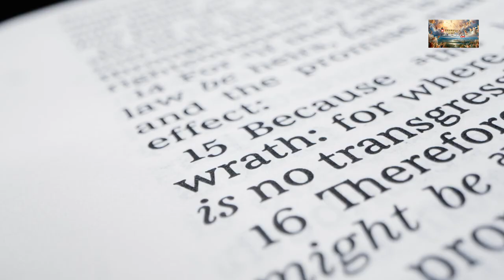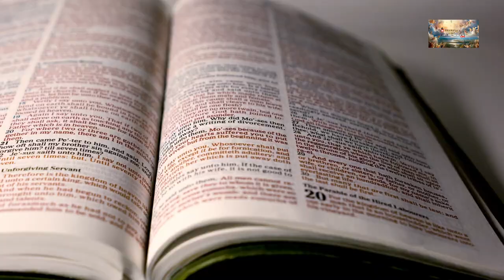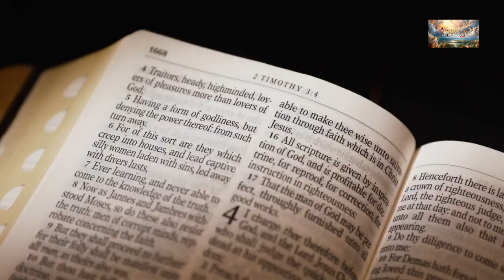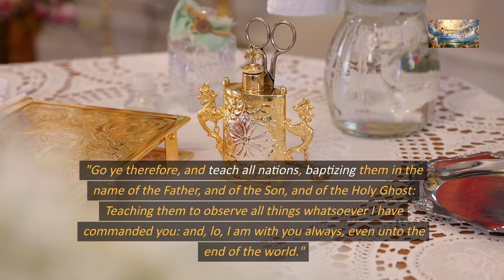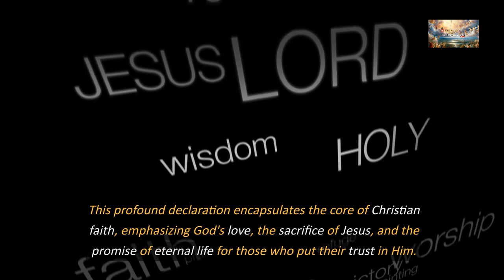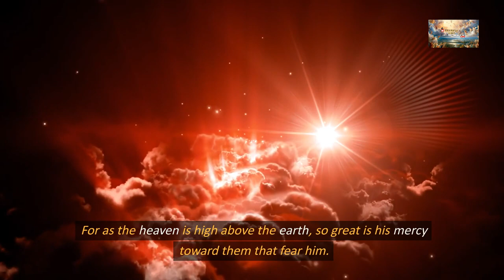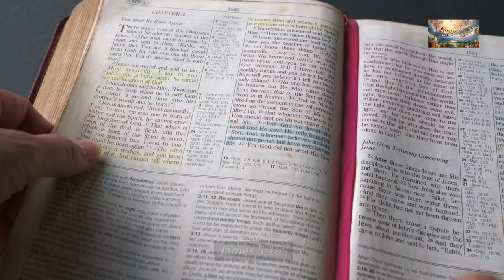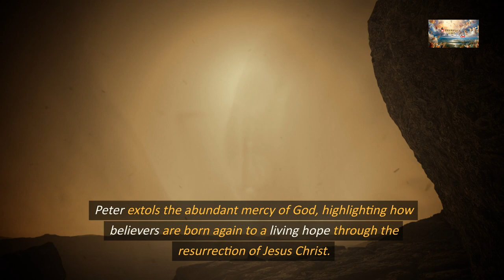Sins Redeemed: The Universal Call of Salvation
📖 Today's Sermon: Understanding the Equal Weight of Sin we all Bear and Our Salvation

In acknowledging our shared human experience, the Bible unequivocally declares that all have sinned. No one stands exempt from the reality of sin, for it is woven into the fabric of our existence. This acknowledgment fosters humility and a recognition of our collective need for redemption.